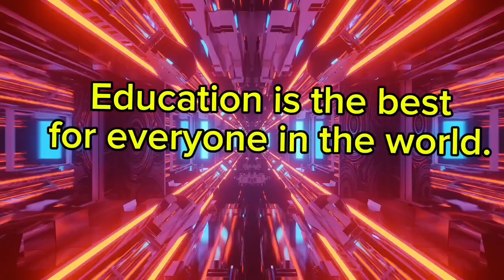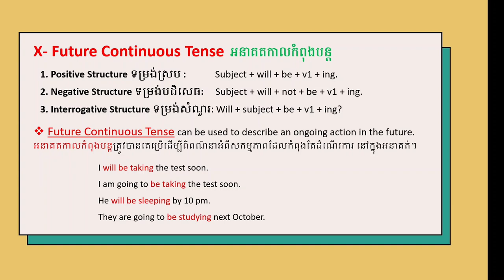Future Continuous Tense អនាគតកាលកំពុងបន្ត | English Grammar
Future Continuous Tense can be used to describe an ongoing action in the future.